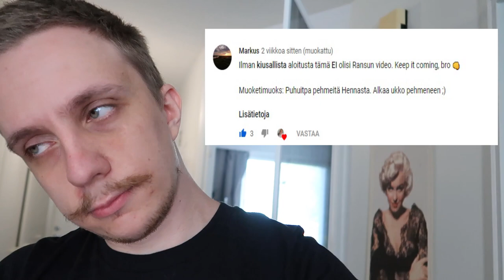Masennus yritti tuhota kanavaani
•SOMET•